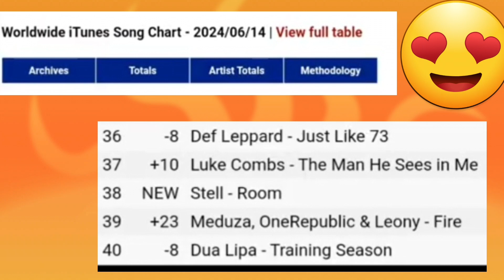NAKAPASOK na sa iTUNES WORLDWIDE ang ROOM ni STELL! Nasa TOP 40 agad!